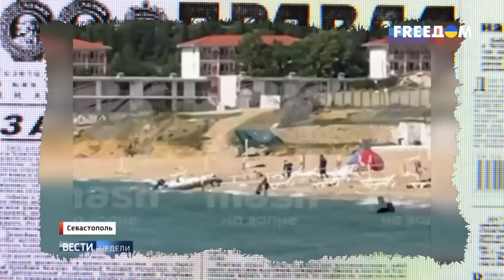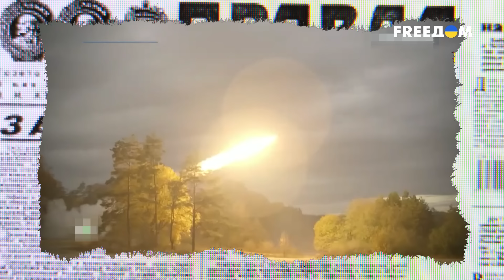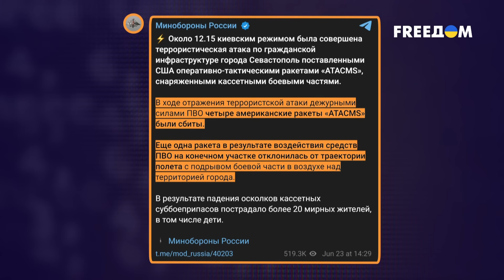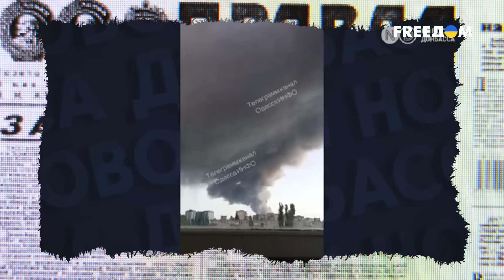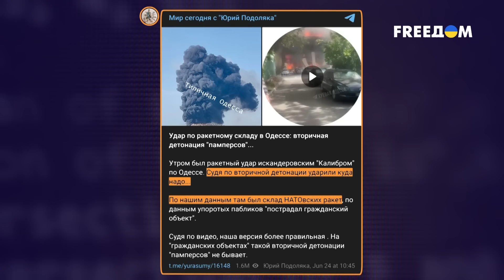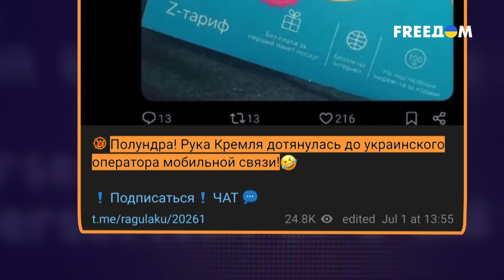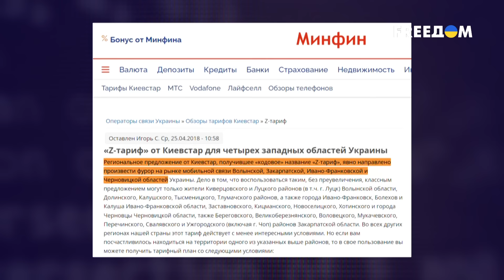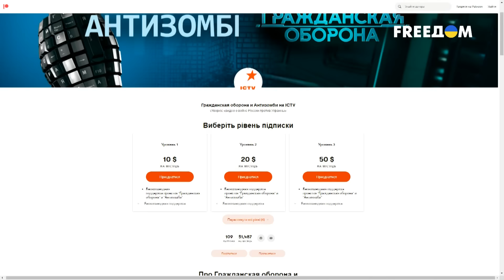Киселева ПЛЮЩИТ на пляже Севастополя! С-400 облажался! Фейки про Одессу и пакет с Z-кой! Антизомби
Все вы, наверное, помните недавнюю историю в Севастополе, где умные бояре решили, что деньги от продажи пиваса и мороженного, куда важнее жизней глубинного народа.
А потому во время войны пляж прямо рядом с воинской частью никто не закрывал.
Соответственно, одна из сбитых ракет шлепнулась в воду в непосредственной близости от пляжа.
Казалось бы, что тут вообще обсуждать? Все ясно как божий день.
Но прикол в том, что людоеды с федеральных каналов никогда не упускают возможности станцевать на костях даже своих соотечественников.
Короче говоря, спустя несколько дней после прилета, убогим спустили новый темник.

Мы делаем всё просто и понятно, так что подключайтесь, чтобы быть в курсе событий, даже если политика обычно кажется вам сложной!